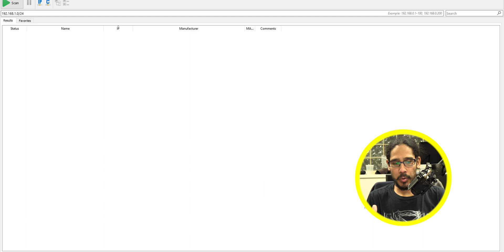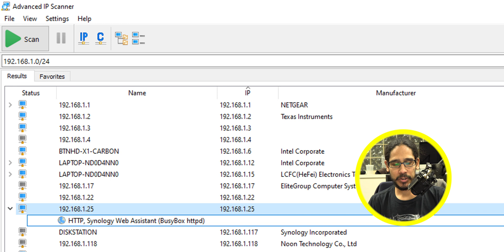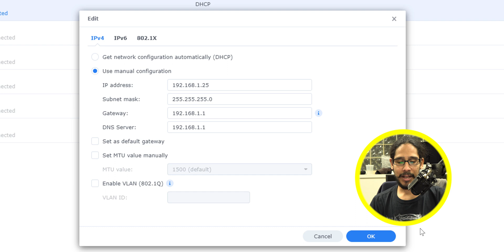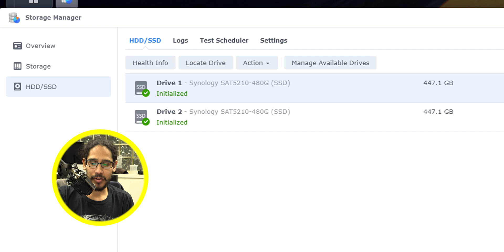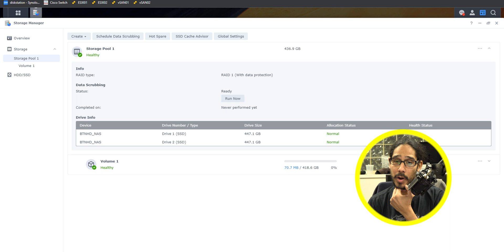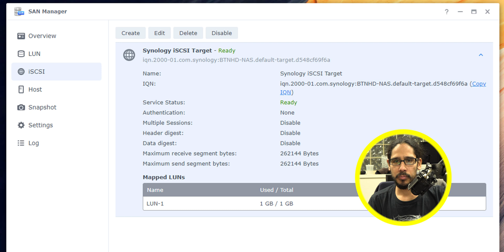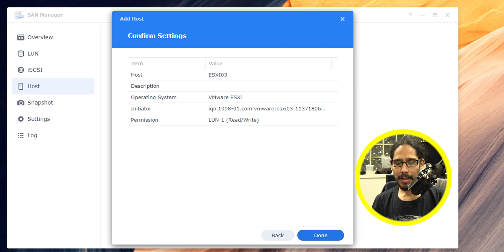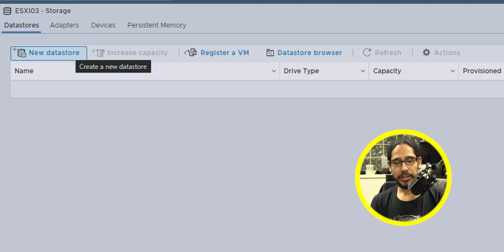Synology DiskStation DS1522+ 5 Bay NAS | ESXi 8 Setup Edition!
In this video, we unbox the Synology DiskStation DS1522+, configure the NAS server with iSCSI and finally setup the DS1522+ to connect with VMware ESXi 8.

Chapters
0:00 Quick unboxing
0:26 Introduction
0:41 What is in the box?
1:34 Port and Features
3:05 Equipment Setup
3:26 Connect DS1522+ Cables
4:26 Configure DS1522+ NAS Server
6:44 Change IP Address on DS1522+
7:23 Create a Storage Pool
9:45 Create a LUN
10:47 Configure iSCSI to VMware
12:28 Configure iSCSI in VMware
13:16 Conclusion